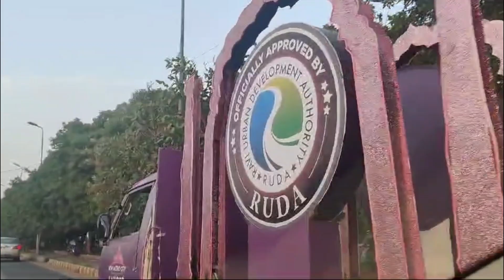Lahore Metro City | BSM Developers | New housing scheme in Lahore | Exposed | LDA | Payment Plan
"🏡 Ready to elevate your lifestyle to new heights? Step into the epitome of elegance and luxury with our exclusive showcase of Lahore's premier housing scheme! 🌟 From panoramic views that take your breath away to amenities that redefine convenience, every detail has been meticulously crafted to exceed your expectations. Join us as we uncover the hidden gems within this architectural marvel – from serene parks to world-class fitness centers, there's something for everyone in this vibrant community. Don't just imagine your dream home – experience it firsthand through our immersive tour. Hit play now and let the journey to your perfect home begin! 🎥✨ LahoreLuxury DreamHome ElevateYourLifestyle"

"🏠 Searching for the perfect blend of luxury, convenience, and community in Lahore? Look no further! Dive into our latest video tour showcasing the crown jewel of housing schemes in Lahore. 🌆 From state-of-the-art facilities to green spaces that breathe life into every corner, this is where your dreams of a perfect home come to life. Join us as we unveil the secrets behind its unmatched charm, stunning architecture, and the vibrant community that awaits you. Whether you're a family seeking tranquility or an investor eyeing the next hotspot, this is your golden ticket to Lahore's real estate paradise. Don't just watch – envision yourself living the life you deserve! Hit play now and let's explore your future home together. 🎥✨ LahoreLiving LuxuryLifestyle DreamHomeGoals"

"🏡 Welcome to the ultimate guide to the best housing scheme in Lahore! 🌟 Discover your dream home in the heart of Pakistan's cultural capital with our exclusive tour. From luxurious villas to modern apartments, explore a range of stunning properties designed to exceed your expectations. Join us as we delve into the amenities, community, and lifestyle that make this housing scheme the top choice for discerning homeowners. Don't miss out on this opportunity to elevate your living experience – hit play now and start envisioning your future in Lahore's premier housing destination! DreamHome LahoreLiving LuxuryLiving"